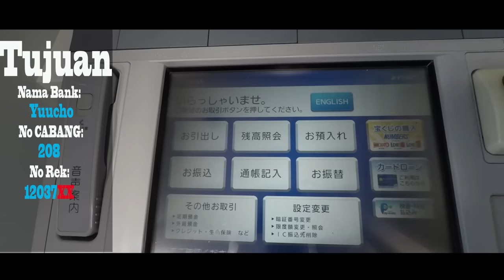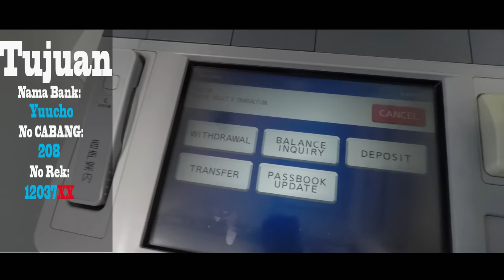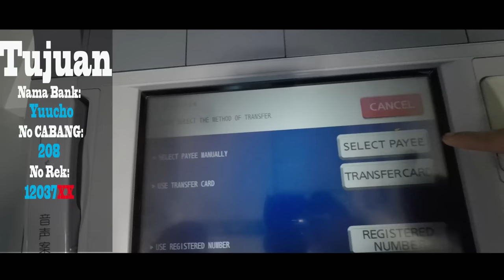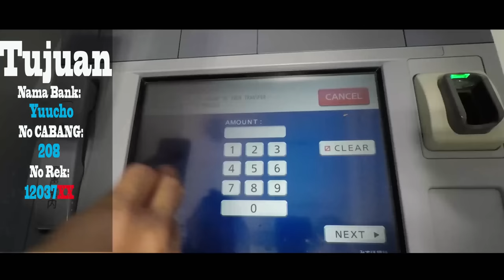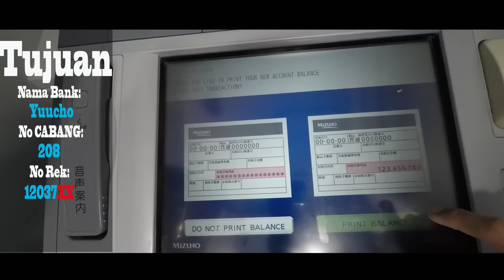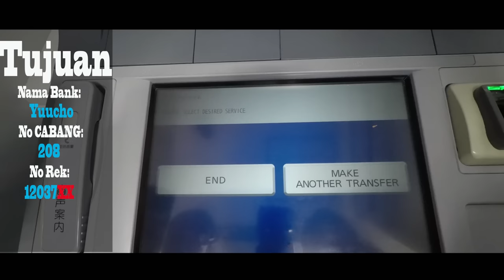Transfer Uang ATM lain Ke Yucho Bank Part 2 (Transfer Uang Beda Bank Di Jepang)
Salam Kenshuusei Indonesia.

Bagi Kalian Yang Merasa Kesulitan Transfer Uang Beda Bank Di Jepang,Silahkan Lihat Video yang telah saya buat ini.

*Ini Adalah Video Part 2 (Lanjutan Video part1 yang berisi Tentang

1. Cara Transfer / Praktek nya langsung Di mesin ATM.

**Jika Memiliki Pertanyaan Seputar Transfer Bank Di Jepang, Silahkan Bisa Di Tanyakan Di kolom Komentar ya !

Terima Kasih

Track Info:
Title: Last Summer
Artist: Ikson
Genre: Dance & Electronic
Mood: Bright